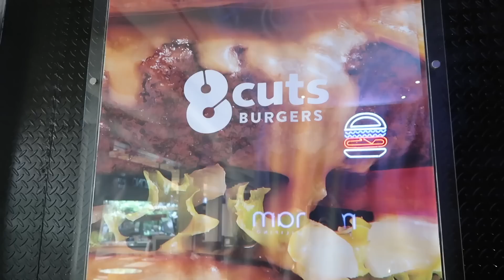VLOG ❤ #22 NEW APARTMENT IN MAKATI & FALLING IN LOVE WITH MY NIECE NOA!!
YAYY. I finally got my new apartment!! This week was quite intense but that moment with my niece NOA made everything right! I still have to wait for a couple of months but I can't wait to see her! So proud of my sister!